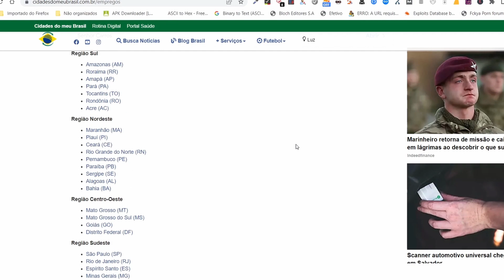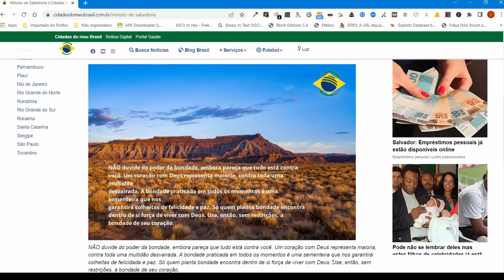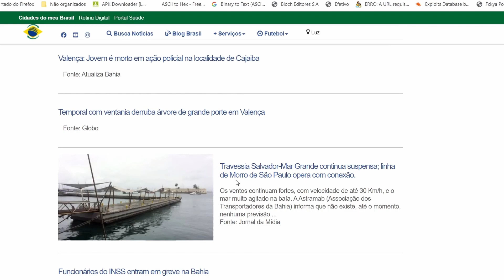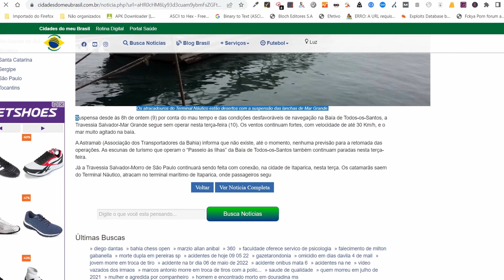Portal Cidades do meu Brasil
Informações e noticias de sobre cidades do Brasil em um só lugar.